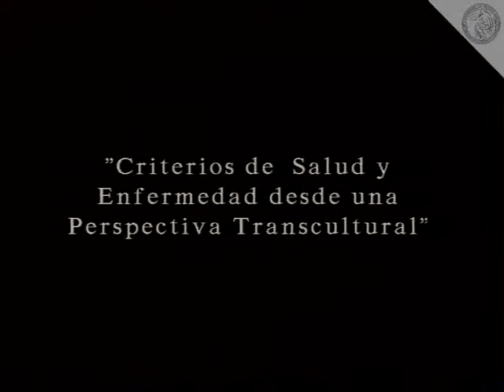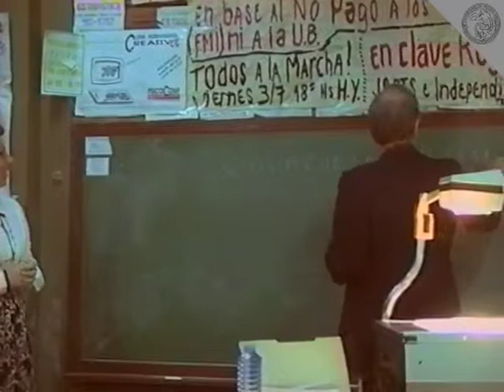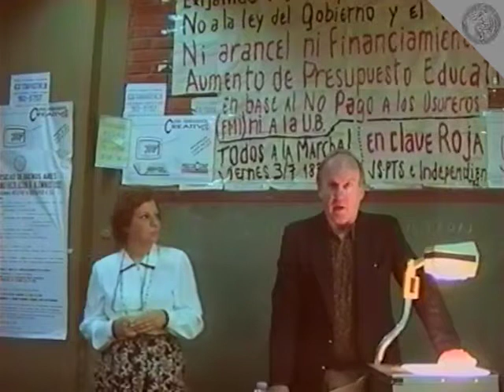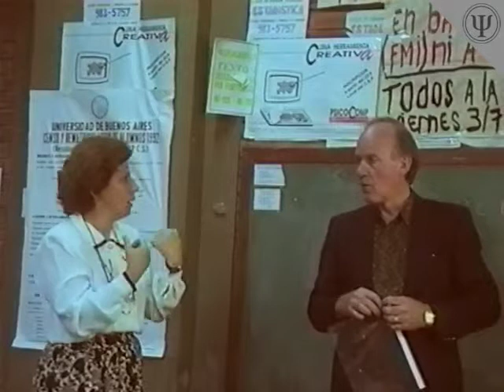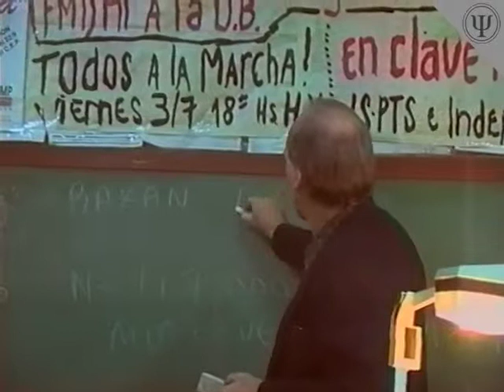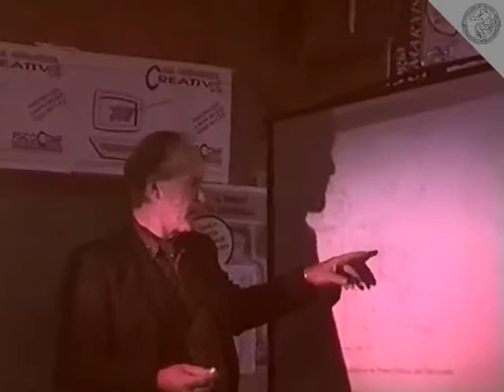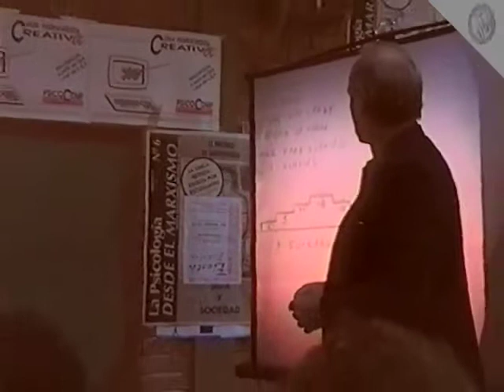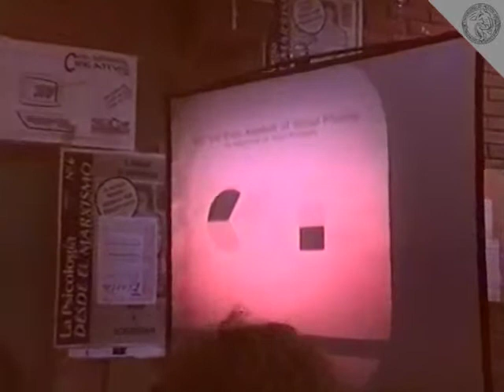Walter Lonner: "Criterios De Salud Y Enfermedad Desde Una Perspectiva Transcultural"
Walter Lonner en la Facultad de Psicología

Conferencia:
"Criterios de Salud y Enfermedad desde una Perspectiva Transcultural"

1995